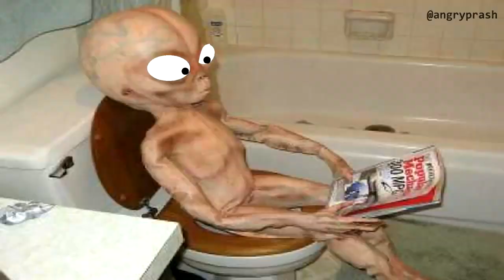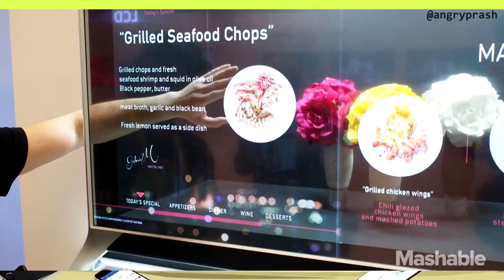HONEST REVIEW OF MODERN SMARTPHONES Ft Angry Guruji Part 2